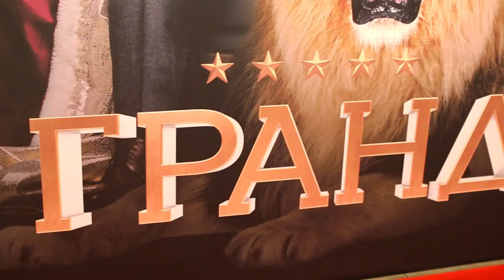Большая премьера сериала «Гранд» в Берлине!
На премьере зрители познакомились с главной героиней сериала Милой Сивацкой 😍 и насладились угощениями! Спасибо нашим партнёрам start.ru , Russisches Haus in Berlin , Dovgan , Ikrinka , Bernd Spreitzer Andreas Spreitzer Weingut
Для тех кто не попал на премьеру, есть возможность посмотреть сериал прямо сейчас в видеотеке START на Kartina.TV